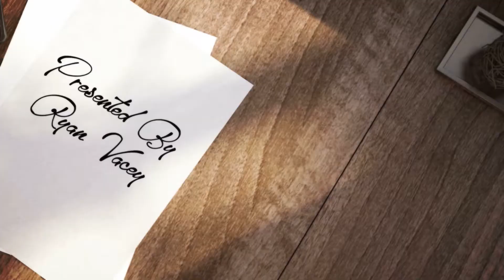Got Chased by a one armed man!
The 4th episode of the 'Like father not like son' podcast featuring Ryan Vacey ,Ian Vacey and guest Stuart Lawrence - This week we discuss , getting chased by a one armed man , a freak of the week encounter and a bizarre gardening accident... plus much more!